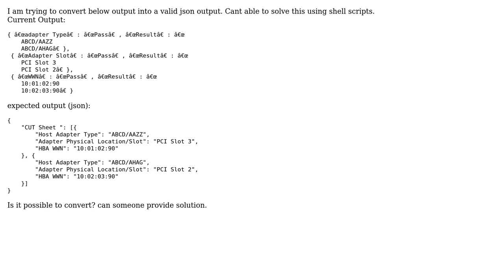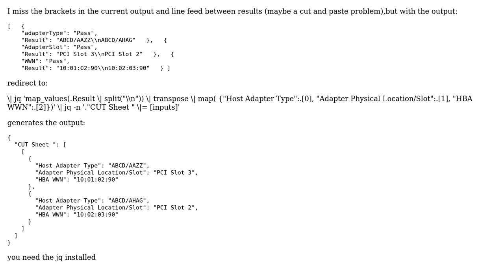How to convert JSON multiple value output into proper JSON format?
With thanks & praise to God, and with thanks to the many people who have made this project possible! | Content (except music & images) licensed under CC BY-SA | Music | Images & others | With thanks to user satheesh kumar user Fabio Almeida and the Stack Exchange Network Trademarks are property of their respective owners. You are responsible for your own actions.